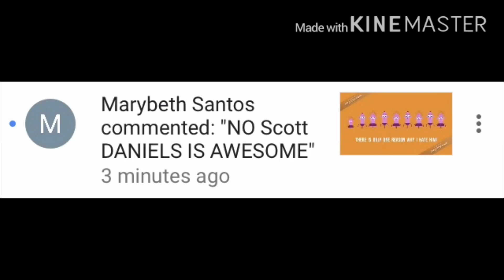Really?!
Wow, Marybeth Santos said that Scott Daniels is awesome when he sucks. Credit to everyone. No credit to my haters like Marybeth Santos.